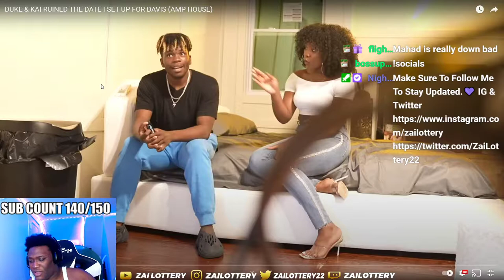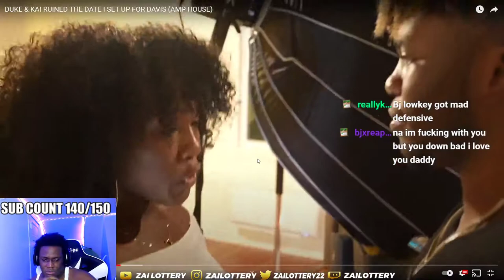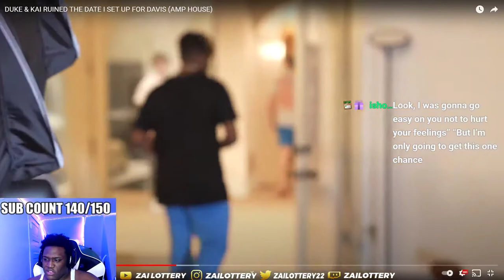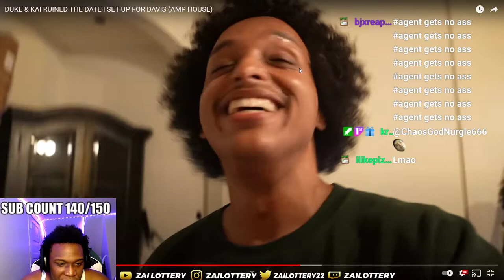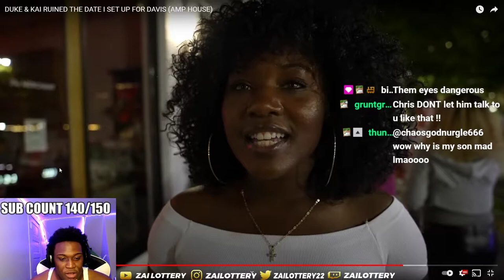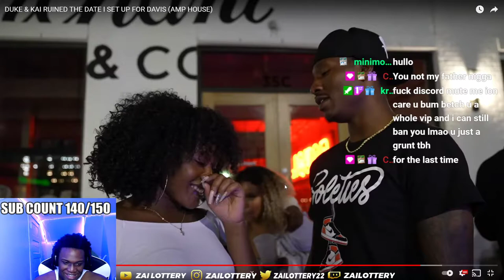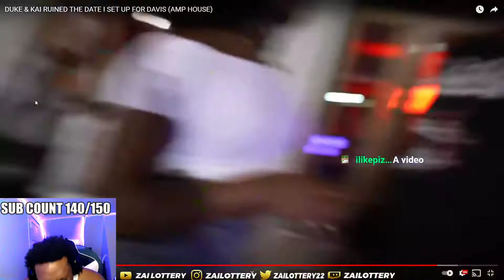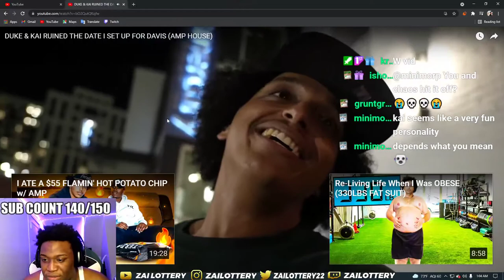KAI VS DUKE !! WHO GETS THE GIRL ?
FOLLOW MY